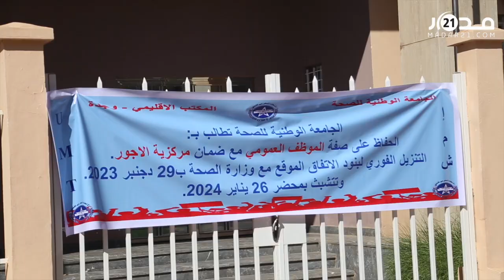اعتصام للشغيلة الصحية بوجدة مطالبة بتنفيذ الاتفاق مع الحكومة والتراجع عن إقرار التوظيف بالتعاقد